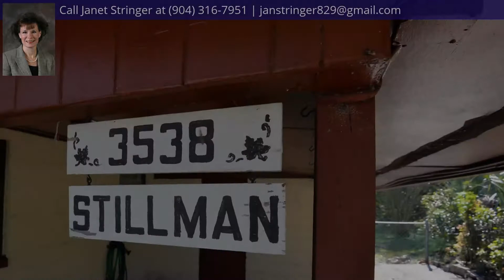3538 Stillman St, Jacksonville, FL 32207 - MLS #976836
Directions
From San Marco take Atlantic/Beach Blvd to right on Spring Park Rd, turn left on Stillman, home is on your right at the corner of Stillman and Holmes Street.
Zoning Description
Residential
Property Description
Lovely concrete block home on a large corner lot!! Freshly painted interior with new flooring throughout!! Just re-piped!! Don't miss this wonderful opportunity to call this sweet home yours!! Two bedrooms and one bathroom, Florida Room, Living Room and Eat in Kitchen!! Priced to sell and a great option for a first home or someone looking to downsize. One year AHS home warranty offer with acceptable offer!! This is a must see!!